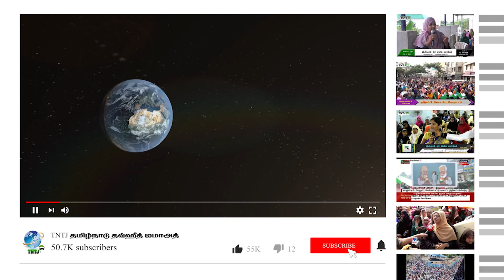இஸ்லாம் சார்ந்த வாராந்திர கேள்வி பதில் நிகழ்ச்சி - 06/09/2023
பதிலளிப்பவர் : சகோ.ஹமீதுர்ரஹ்மான் M.I.Sc
பேச்சாளர், TNTJ
நாள் :  30/08/2023

இடம் : TNTJ மாநிலத் தலைமையகம் மண்ணடி வடசென்னை மாவட்டம்

தலைப்பு : இஸ்லாம் சார்ந்த வாராந்திர கேள்வி பதில் நிகழ்ச்சி - 06/09/2023

தொழுகை முடிந்த பிறகு இமாம் காலையிலும் மாலையிலும் ஓத வேண்டிய பாவமன்னிப்பிற்கான தலையாய துஆவை கற்றுத் தருகிறார் இது கூட்டு துஆவை போன்ற பித்அத் ஆகுமா?

அர்ரஹ்மான் அத்தியாயத்திற்கு சிறப்புகள் உள்ளதா?
அதில் எந்த எந்த வசனங்களுக்கு அருளப்பட்ட காரணங்கள் கூறப்பட்டுள்ளது?

காது குத்துவது தடுக்கப்பட்ட காரியமல்ல என்றும் அதற்கு ஹதிஸ் ஆதாரம் உள்ளது என்றும் மார்க்க அறிஞர் ஒருவர் கூறுகிறாரே?